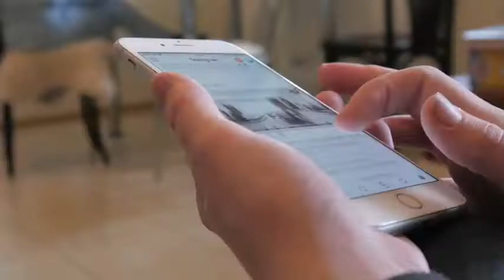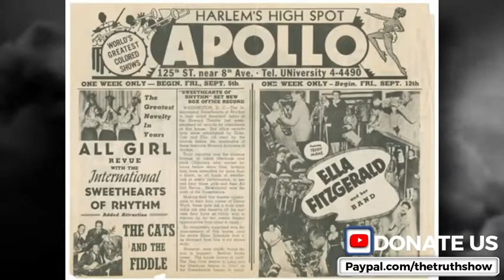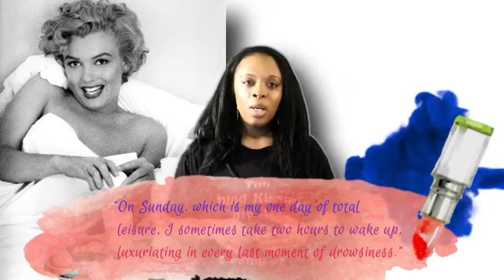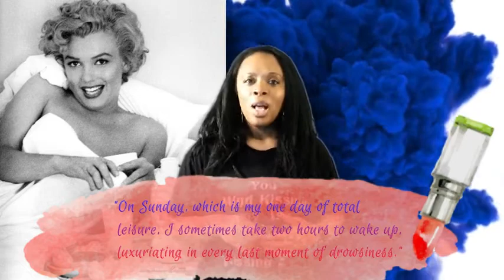Ella Fitzgerald and Her Beauty Secrets and More!!